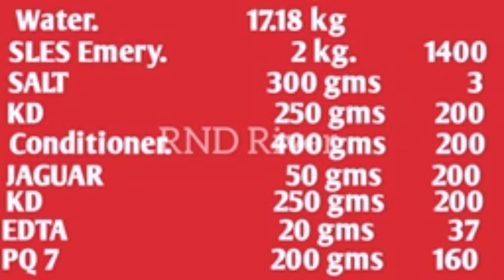How to make HAIR SHAMPOO | Hair Fall | Shampoo kaisey banta hai | Head & Shoulder